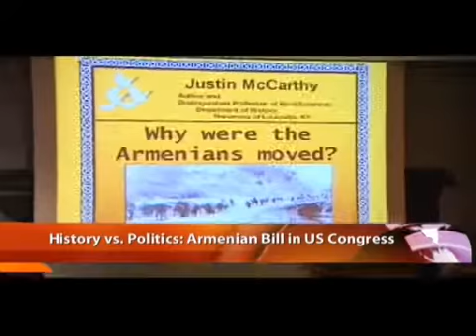Armenian allegations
It took place nearly a century ago.  But the wounds from the conflict between the Ottoman Turks and Armenians are still fresh for many.  Instead of placing of blame - one expert on the issue says...  communication is needed to forge understanding